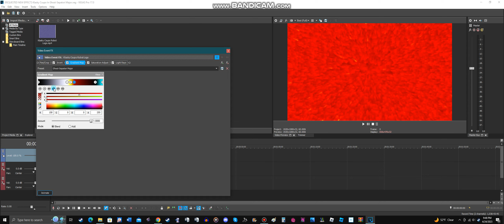(LATE) How to Make Ghost-Sepatori Major